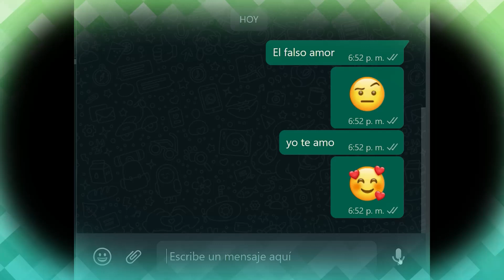Mi amor por ti no es falso Dedicatoria a mi amorcito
Lindo mensaje de amor con música romántica para dedicar, enamorar y compartir.